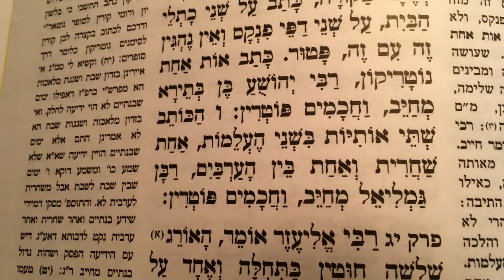משניות שבת פרק יב׳ לשינון בעל פה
Mishnayos Shabbos perek 12 for learning by heart